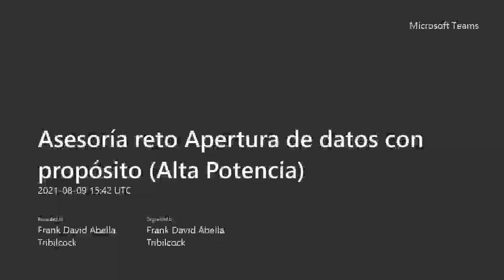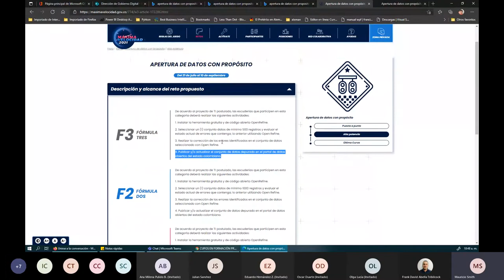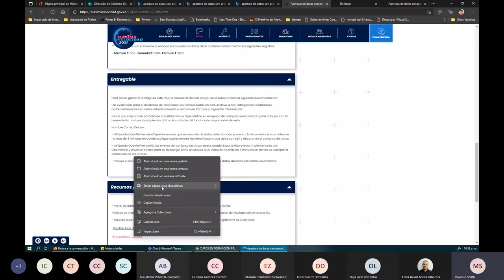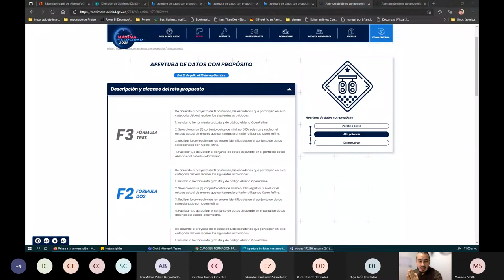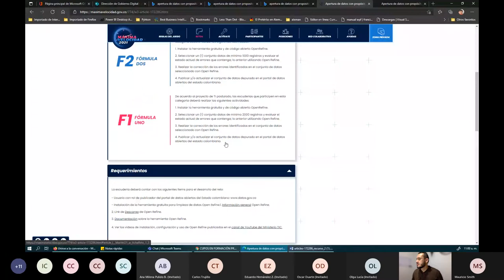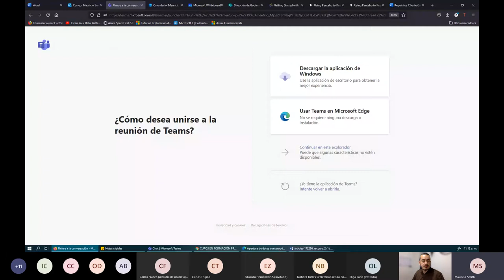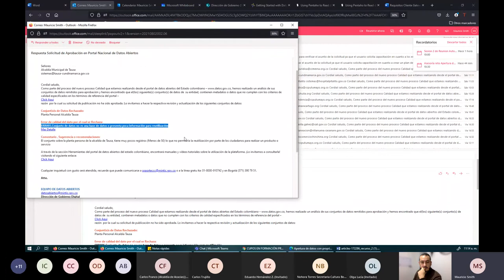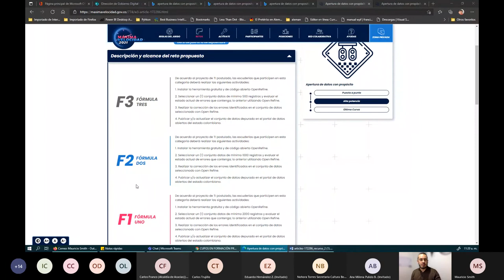Asesoría de Máxima Velocidad para el reto Apertura de Datos con Propósito